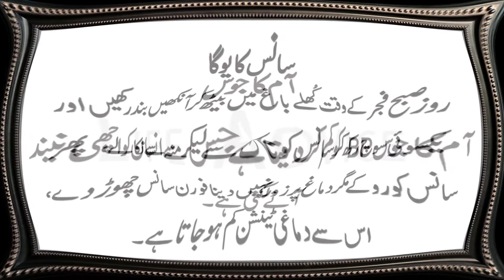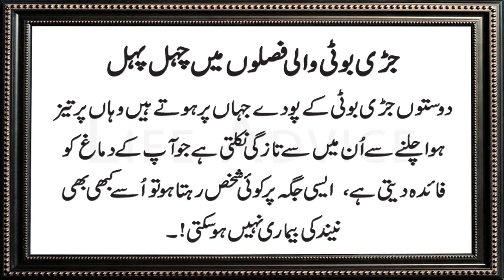Neend Na Aane Ka ilaj - Insomnia Treatment in Urdu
nend na ane ka ilaj

• Important:
Or Nasheeds.